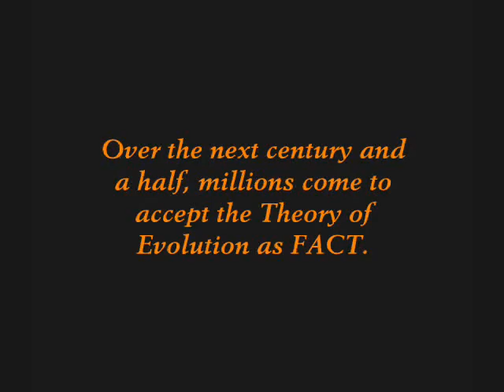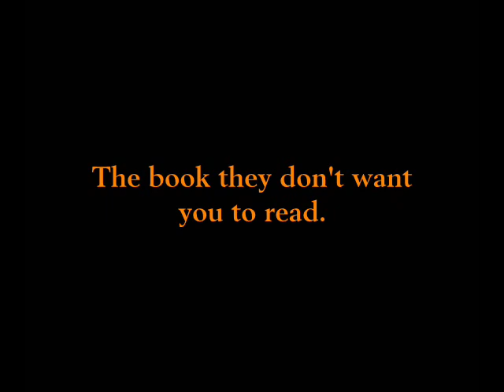Darwin Trailer - Evolution: Fact or Fiction?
The TRUTH about evolution. COMING SOON.